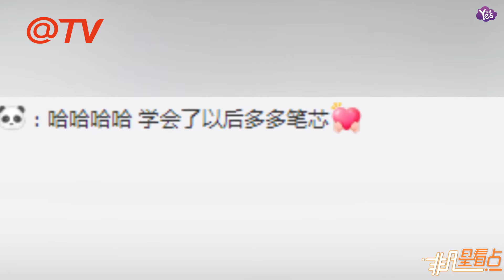【近期】劉燁不會比心偷瞄學習 被網友抓包“惱羞成怒”！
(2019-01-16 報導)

劉燁不會比心偷瞄學習 被網友抓包“惱羞成怒”！